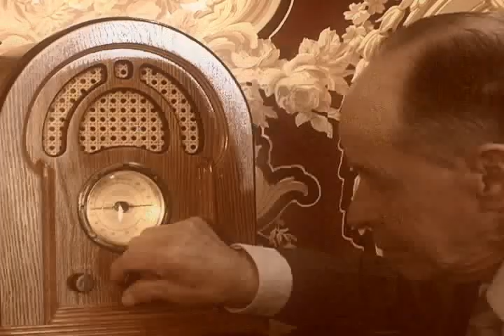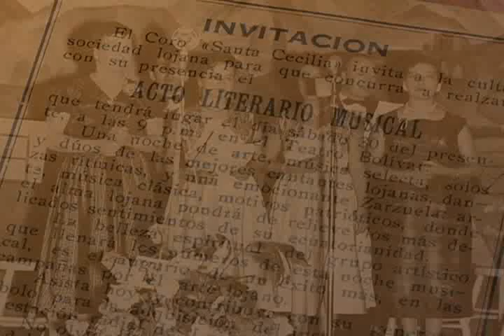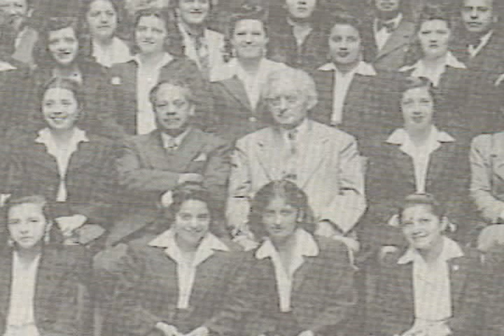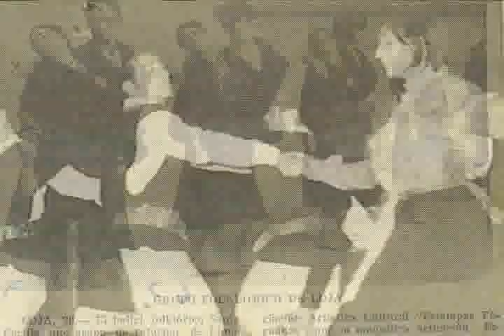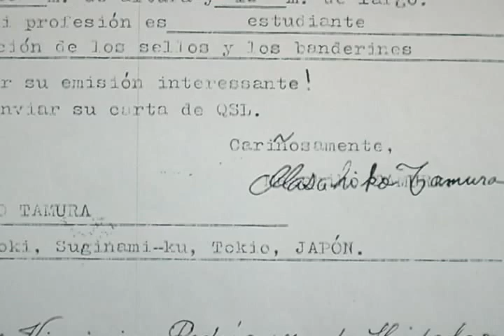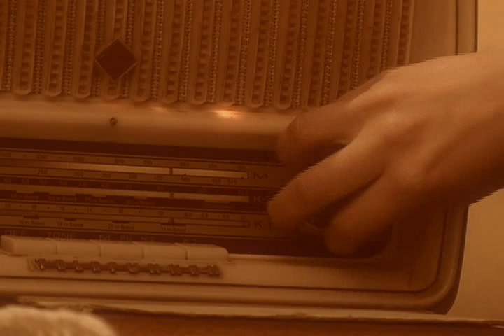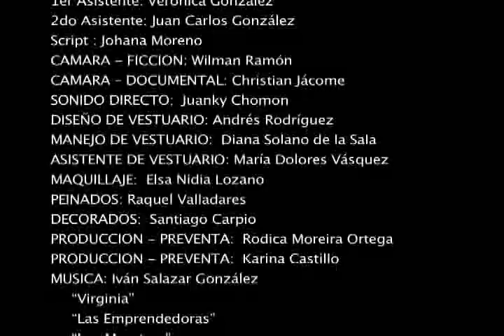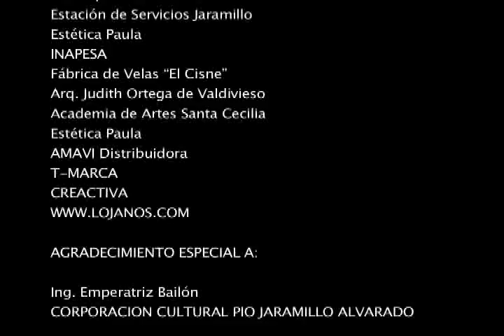Coro Santa Cecilia (Documental)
Documental Testimonial que cuenta la historia de un grupo de mujeres emprendedoras en la conformación de un coro y luego una radio que llegó a escucharse en algunos sitios del planeta, mientras ellas confiaban en el arte musical como motivación para conseguir sus objetivos Ecuador y el mundo vivía un ambiente de guerra.

CRÉDITOS

Presenta
CORO SANTA CECILIA

EDICION
Juan Carlos González Pinta
FOTOGRAFIA
Wilman Ramón González
DIRECCIÓN
Rubén Torres Paz

CREDITOS FINALES
REPARTO
VIRGINIA RODRÍGUEZ WITT…. Stephanie Mora Serrano

DORA AGUIRRE PALACIO……..…  María Augusta Burneo
MELIDA CASTILLO CELI…… ...…  Evelyn  Andrade
MARIA PIEDAD CASTILLO CELI.. Ana Gabriela Chacón
MERCEDES ORTEGA… Daniela López
OFELIA AGUIRRE… . Sandra Ludeña
OPERADOR DE RADIO Enrique Moreira
ULBIA GARCÉS ….……… María Dolores Ontaneda
MARCOS OCHOA MUÑOZ….…….  Iván Salazar González
SEGUNDO CUEVA CELI……….….. Lino Salinas
MIGUEL CANO MADRID… . Santiago Carpio
NIÑA ALEMANA… .…... Lenna Spliethof
EMILIANO ORTEGA… Pedro Valdivieso
ANGELO NEGRI… Miguel Villavicencio
CORO… Toa Forootan
CORO… Alexandra Guzmán
CORO… María Eugenia Sánchez
CORO… ..….. Alexandra Salgado
Rvdo. CARLOS EGUIGUREN Diego Ordoñez
FLORENCIO… Marcelo Armijos
NORA… Tania Cevallos
MANUELA… .. Andrea Díaz

INVESTIGACION: María Dolores Vásquez
Formación de Actores:
Leopoldo Morales Mata
Pilar Aranda
Dirección de Actores: Lino Salinas
1er Asistente:  Verónica González Rentería
2do Asistente:  Juan Carlos González
Script : Johana Moreno
CAMARA - FICCION:  Wilman Ramón
CAMARA – DOCUMENTAL: Christian Jácome
SONIDO DIRECTO:  Juank y Moncho
DISEÑO DE VESTUARIO: Andrés Rodríguez
MANEJO DE VESTUARIO:  Diana Solano de la Sala
MAQUILLAJE:  Elsa Nidia Lozano
PEINADOS: Raquel Valladares
DECORADOS:  Santiago Carpio
PRODUCCION - PREVENTA:  Rodica Moreira Ortega
PRODUCCION - PREVENTA: Karina Castillo
 “Virginia”
 “Las Emprendedoras”
 “Los Maestros”
 “Mercedes”

INSTRUCTORA DE CANTO: Esthela Betancourt
DOBLAJE CORO: Eblis Hidalgo
 Coro UTPL

DOBLAJE SOLISTAS:
Sandra Ludeña
Gabriela Rodríguez

DOBLAJE INSTRUMENTOS:
Violín Fernando Jaramillo
Guitarra - Bandola Flor Palacios
Piano Miguel Andrés Villavicencio

AUSPICIOS
Dr. Vicente Rodríguez Witt
Plaza INN
La Castellana Hotel
Los Tayos Restaurante
Estación de Servicios Jaramillo
Virginia Rodríguez Witt
Estética Paula
INAPESA
Arq. Judith Ortega de Valdivieso
Academia de Artes Santa Cecilia
T-MARCA
CREACTIVA

Ing. Emperatriz Bailón
CORPORACION CULTURAL PIO JARAMILLO ALVARADO
CASA DE LA CULTURA ECUATORIANA NUCLEO DE LOJA
LICEO DE LOJA
CORO UNIVERSIDAD TECNICA PARTICULAR DE LOJA
SONIA MINGA Y FAMILIA

ENTREVISTADOS

CORO
Virginia Rodríguez
Ulbia Garcés
Azucena Aldeán
Dr. Victor Hugo Moreno
Piedad Ortega
Dr. Jorge Ochoa
Manuel Otón Costa
Petronila Burneo
Lucrecia Vivanco Martínez
Guillermina Cano
Mariana Vivar
Jorge  Paredes
Lupe Peña
Lic. Teresa Mora
Lic. Augusto Eguiguren

BALLET
Piero Jaramillo
Miguel Angel  Ochoa
Alicia Cárdenas Sepértegui
Matilde Costa
Nora Vázquez
María Azucena Monroy
Lucía Sempértegui

FOLKLORE
Benjamín Pinza
Marco Placencia
Mario Cárdenas Sempértegui